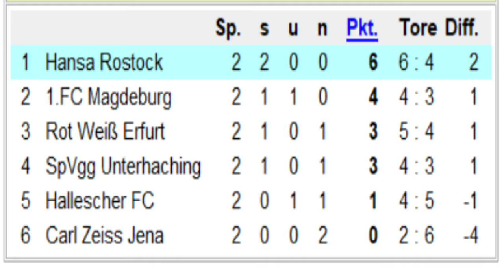Let's Play Fifa 18 - ImMon-Cup - (Carl Zeiss Jena - SpVgg Unterhaching)(Partie 2)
Heute leider nicht wie üblich, da leider einige Spieler unzuverlässig sind und sowas hasse ich ja;